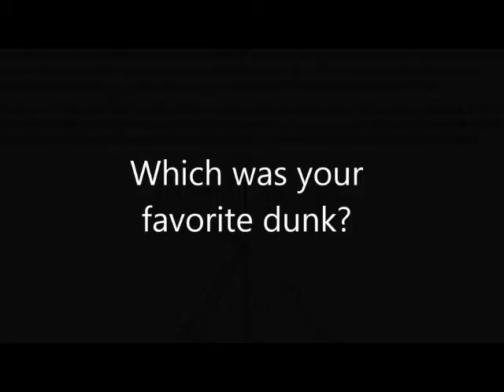top NBA basketball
Top 10 Dunks of all time!

10.Dwayne Wade
9.Russel Westbrook
8.Derrick Rose
7.Kobe Bryant
6.Julius Erving
5.Josh Smith
4.Blake Griffin
3.Micheal Jordan
2.Deandre Jordan
1.Vince Carter
nba playoff scores
the nba
sports basketball
nba video
nba records
nba finals game 7
nba season
basketball nba games
nba scores and standings
nba rumors
nba draft results
nba scores today
nba finals score
www nba

basketball